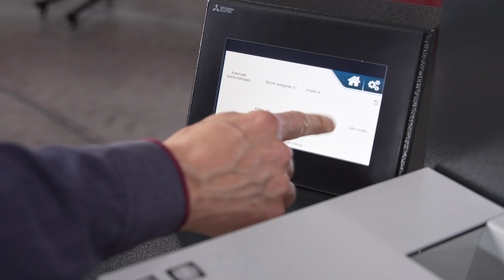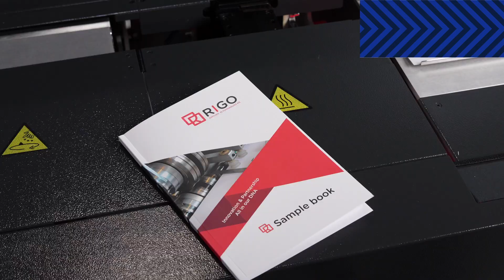Megabind 420 PUR